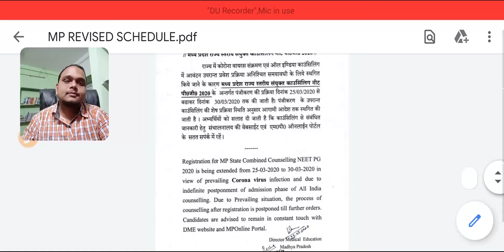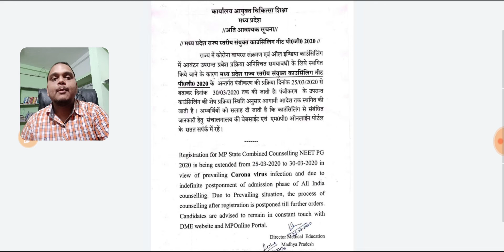MP PG Counseling Revised schedule 2020#MP counseling#dme#neet pg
iOS: https: